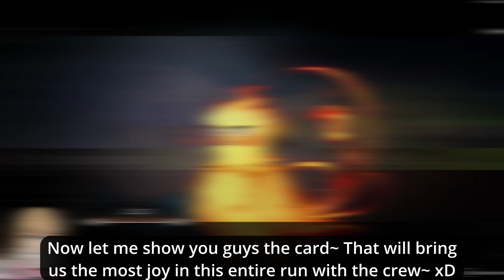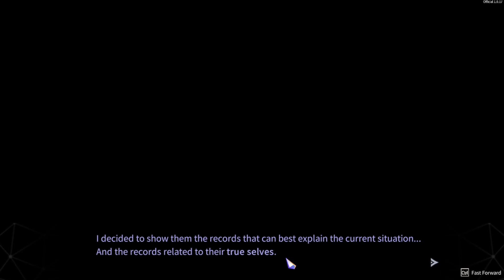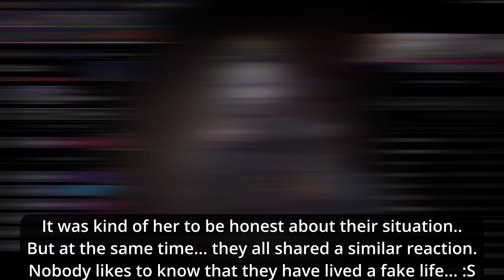Special Challenge ⎢ Chrono Ark Part 25 (Let's Play/Gameplay)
Takes these 3 cursed Items and bring them to 3 bosses.
Make sure that all wielders survive all of their encounters
and after that you shall be rewarded greatly~

Now that sounds creat on paper, especially seeing..
that we will get 3 heroic items afterwards and two chars..
But.. one of those items make one of my char unrealiable..
and the other two aren't able to avoid ailments or any hits..
Heck on isn't even allowed to crit anymore with -300%!? xD

Mhm.. yeah.. if we're doing this.. i can already say...
WE WILL CERTAINLY PICK THE SHORTCUT TO THE ARCHIVE!
No Way I will fight THAT guy with ALL OF THESE CURSES! T.T

Timestamps:
00:00 Intro & Theory
03:59 Pure Dark Heart!
09:44 Learning Magic~
15:42 Sun, Moon & Star
24:20 Apprentice Priest
31:38 The BEST Card!
34:44 All about Money
42:03 The Archive...
55:18 Forgive & Forget

Game infos:
Developer: ALFINE
Plattform:  Steam
Release:  November 13, 2019
Genre: Rogue-like, Deckbuilder